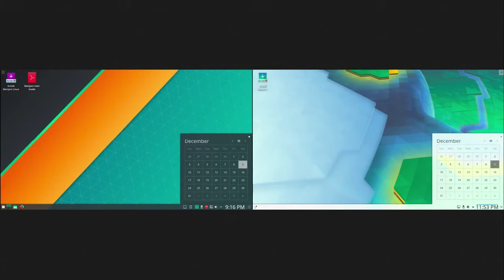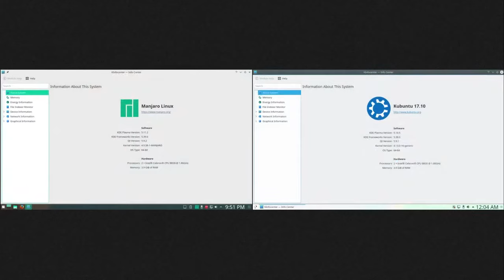kubuntu 17.10 vs Manjaro KDE 17.0.6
kubuntu 17.10 vs manjaroKDE 17.0.6